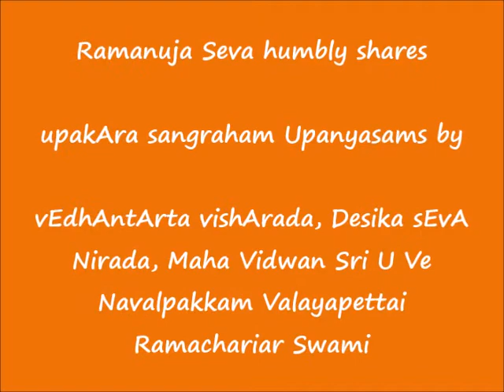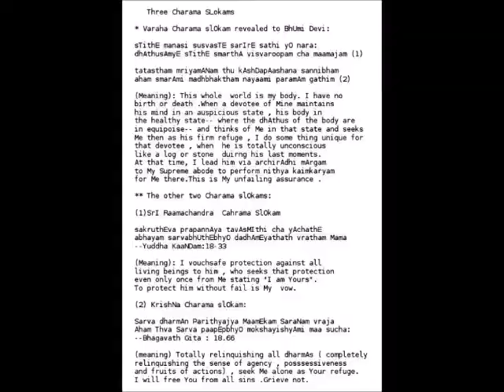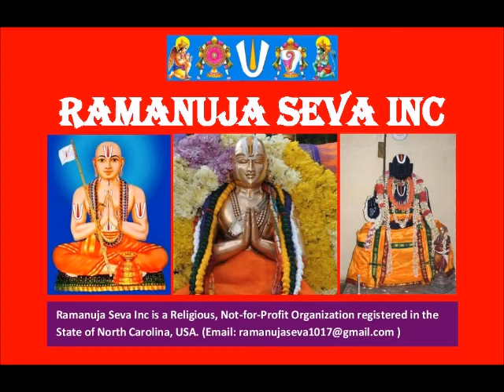006 - உபகார ஸங்க்ரஹம் (upakAra sangraham) Upanyasams